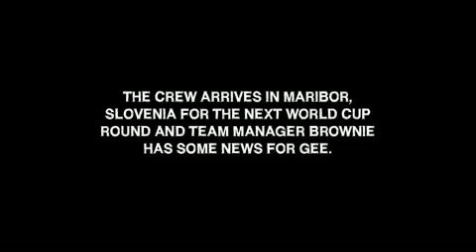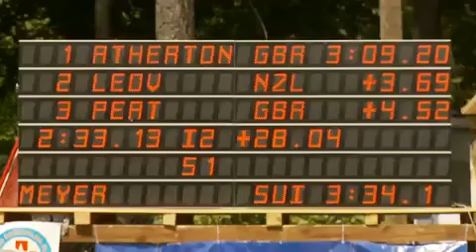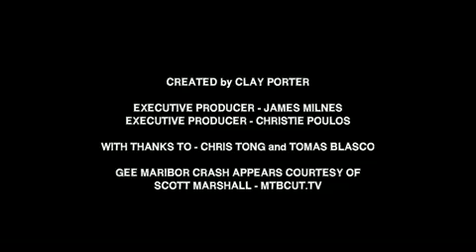The Atherton Project - Off to Slovenia!1801